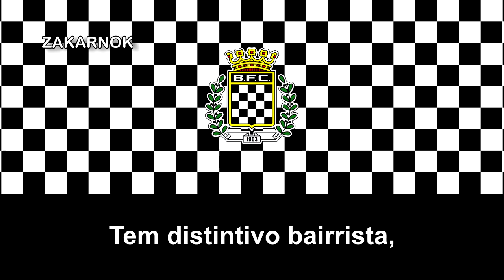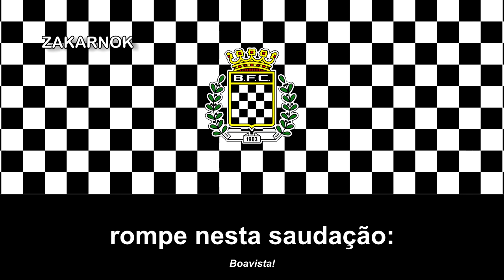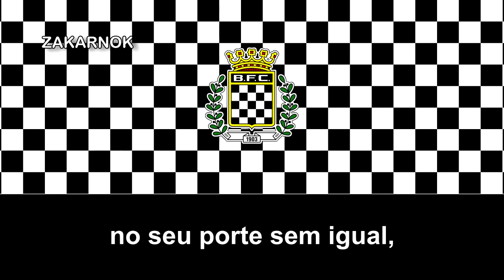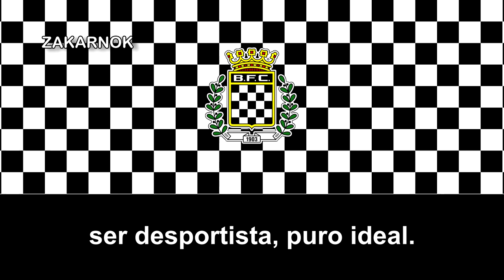Himno del Boavista FC (Hino do Boavista FC) (Versión 2)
OTRAS VERSIONES:

El Boavista Futebol Clube es un club deportivo portugués localizado en la zona occidental de Oporto. Fue oficialmente fundado el 1 de agosto de 1903 por trabajadores británicos y portugueses como equipo de fútbol, la sección más representativa en la actualidad y que compite en Primera División de Portugal. Cuenta además con numerosas secciones, entre ellas un equipo ciclista profesional.

La entidad ha ganado numerosos títulos a lo largo de su historia, entre ellos el campeonato de Primera División 2000/01, cinco Copas de Portugal y tres Supercopas, coincidiendo con la mejor etapa deportiva de su historia a comienzos del siglo XXI. Es, junto a Os Belenenses, el único equipo que ha conseguido romper el dominio de los «tres grandes» —Benfica, Sporting y Oporto— en el palmarés liguero.

Después de 39 años en la élite, el Boavista atravesó una crisis financiera agravada por el descenso administrativo en 2008 como consecuencia del caso «silbato dorado». Sin embargo, el equipo fue readmitido en Primera División a partir de la campaña 2014/15, después de que la Justicia portuguesa fallase en contra de esa expulsión.

El Boavista, como equipo que es de la ciudad de Oporto, mantiene una intensa rivalidad con el Fútbol Club Oporto.